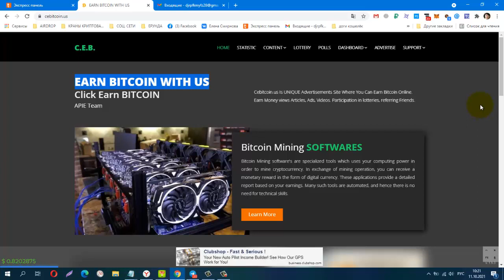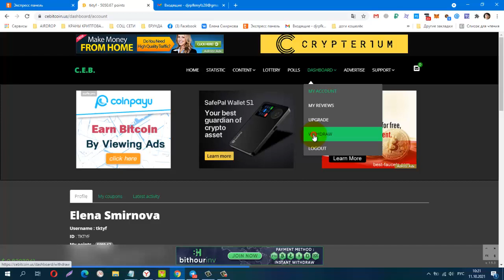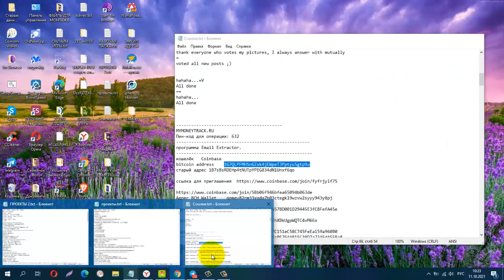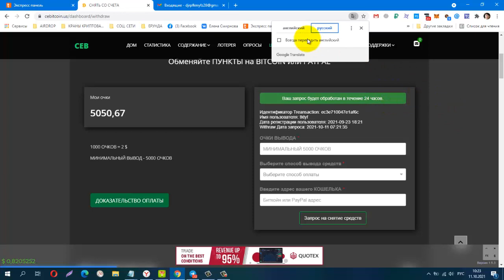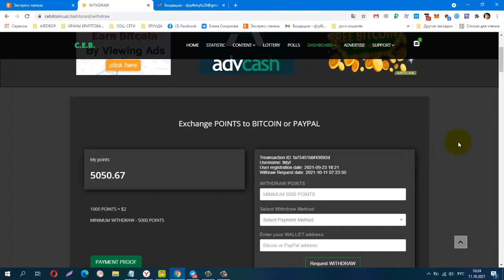БЕЗ ВЛОЖЕНИЙ! BUX EARN BITCOIN WITH US !!! СТАВЛЮ НА ВЫВОД 10$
БЕЗ ВЛОЖЕНИЙ! BUX EARN BITCOIN WITH US !!! СТАВЛЮ НА ВЫВОД 10$ (5000 POINTS )
лёгкий заработок за выполнение простых действий.
1000 POINTS = $2
MINIMUM WITHDRAW - 5000 POINTS
Отличная Возможность Зарабатывать Биткоины Без Вложений!
Телеграмм канал, Заработок в Интернете
КОШЕЛЁК payeer.
Perfect Money (Перфект Мани).
постепенно будут добавляться новые краны.
Материальная помощь
 Буду благодарна за любую помощь
payeer P34908762
Сбер Банк
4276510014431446